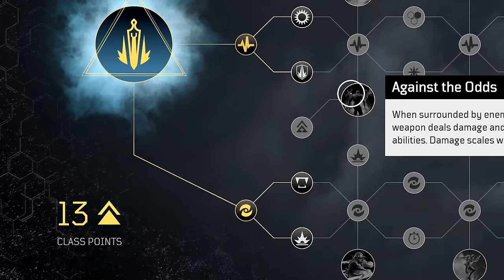Outriders Broadcast الحلقة الأولى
في هذا الفيديو راح نوضح فيه أحدث المعلومات عن لعبة الآر بي جي و التصويب الجديدة أوترايدرز
حمل تطبيقنا عالهواتف الذكية!